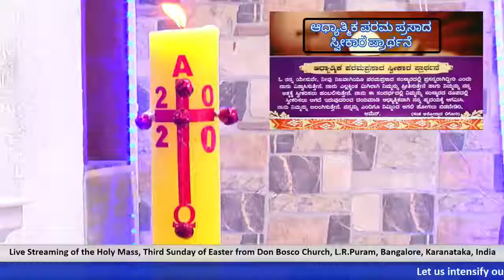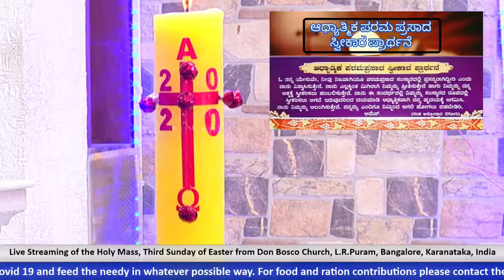Holy Mass in Kannada @ 8:30 a.m on 26th April 2020 Sunday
At Don Bosco Church